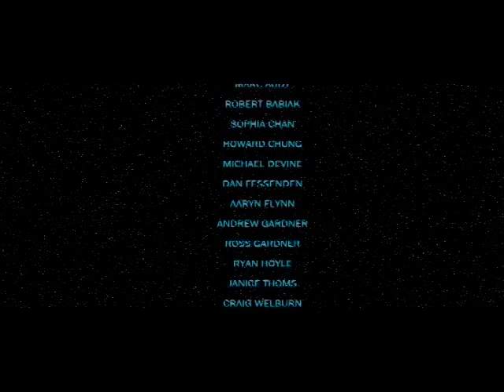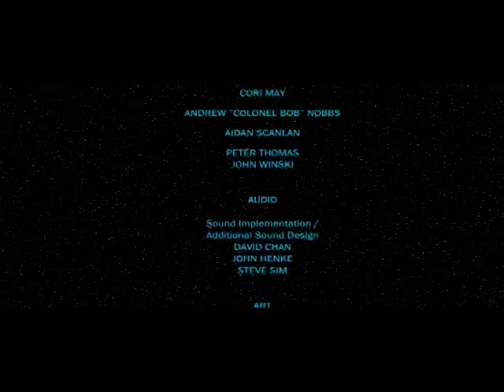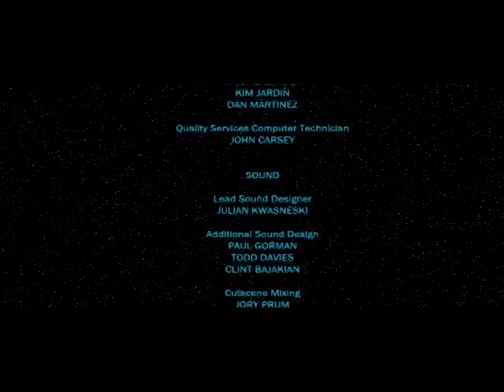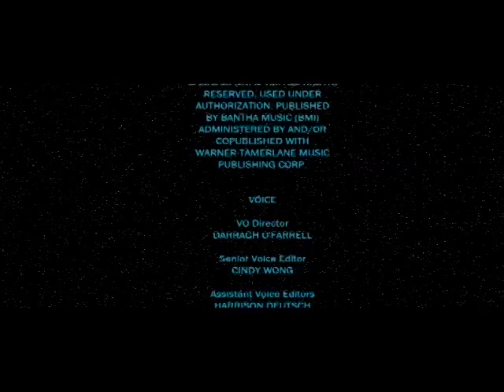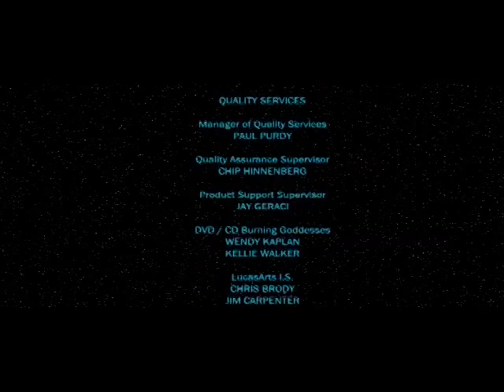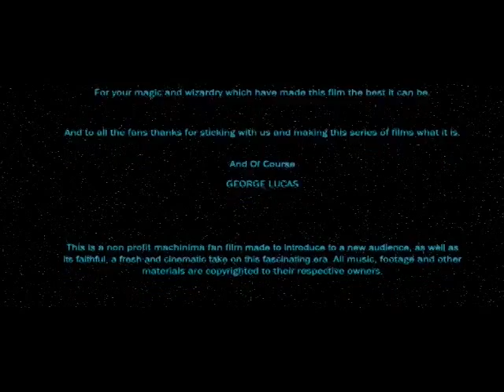PART 16 - Star Wars, KOTOR Episode II "Veil of the Dark Side" - PART 16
We proudly present to you... "Star Wars, Knights of the Old Republic, Episode II: Veil of the Dark Side".

The journey of Episode 2 now over, time to thank and credit all of those involved... with both the game and the movie.

I hope you enjoyed this film, please visit the forums so you can discuss the KOTOR Movie Trilogy with other fans of the saga, and even get exclusive news and information regarding the trilogy's upcoming conclusion... Episode 3!

KOTOR Episode II is **not** made for money, it is a NON PROFIT project. It was made to introduce to a new audience, as well as its faithful, a fresh and cinematic take on this fascinating era.